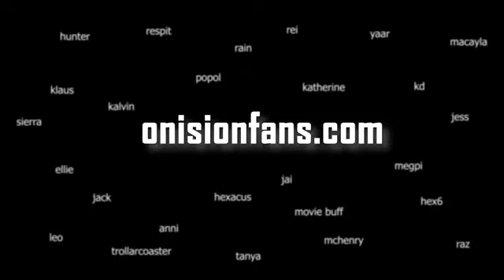and more... (OnisionSpeaks Reupload)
Originally uploaded on January 30th, 2020. Video provided by "bada bing".

Original description:

part 9 (if I say November or December 2019 it is my error, she would be 19 1/2, I meant Nov/Dec 18, which would be 18 1/2)

The reason why I'm uploading these videos is because they're relevant to Sarah's lawsuit that's happening right now.

Also, thank you to OnionDrama on Twitter for helping me out with this! Here are their series of videos on Sarah to better help understand the situation, as well as the lifeofonion article: